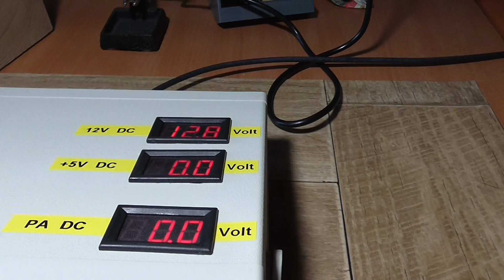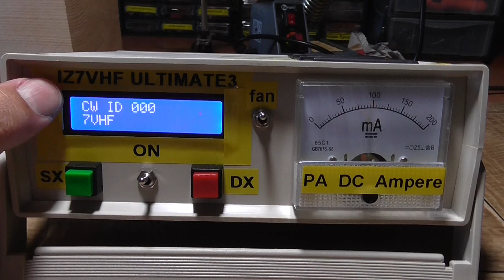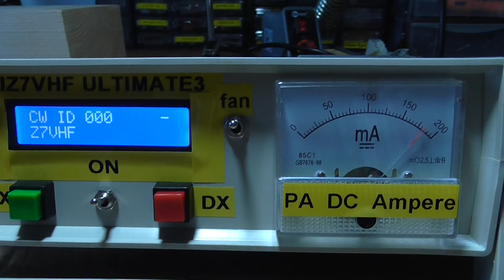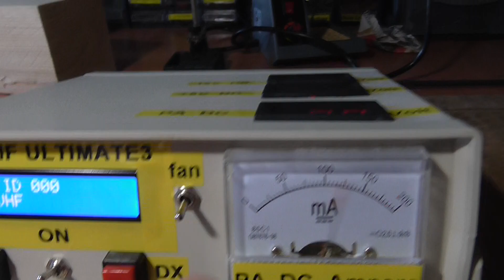Ultimate3 by IZ7VHF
This is "4 x BS170 PA transistors" version.